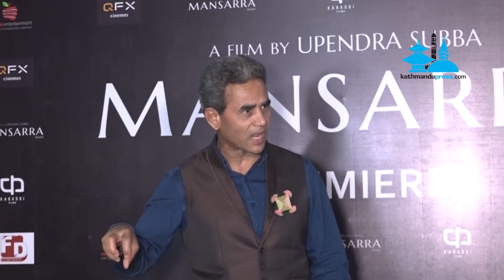`मनसरा´ प्रिमियर, सबैबाट उत्कृष्ट प्रतिक्रिया